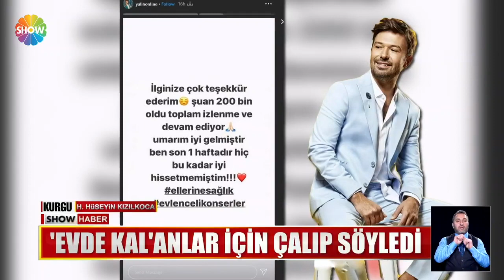Yalın'dan Korona konseri!